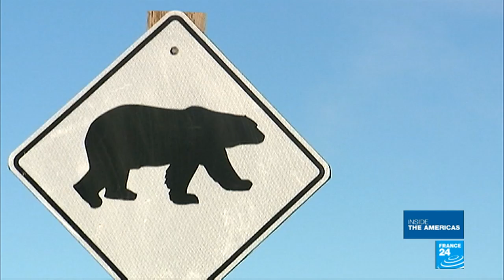Canada: Welcome to Churchill, the polar bear territory!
Canada: Welcome to Churchill, where polar bears travel through as part of their winter migration!